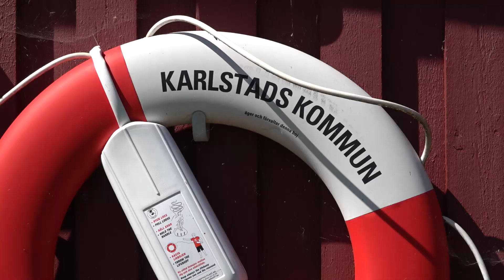Upplev Väse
Väse

Väse ligger cirka 2,5 mil öster om Karlstad. Inne i samhället bor cirka 510 personer. Runt omkring på landsbygden har du ytterligare 1 400 grannar. Kanske är det tack vare det starka och aktiva föreningslivet som känslan av samhörighet är så stor här? I Väse finns något för alla att engagera sig i, nästan oavsett intresse. Det finns föreningar för fotboll, skidåkning, kulturhistoria, gymnastik, skytte, ridsport och mycket mer.

Väse ligger nästan exakt mitt emellan Karlstad och Kristinehamn och har bra förbindelser åt båda håll. Vill du ta bussen till Karlstad så har du minst två turer i timmen att välja på under dagtid. Du kan även åka tåg från Väse samhälle till Karlstads centrum på tio minuter. Regiontågen stannar här.

Väse samhälle har en blandad bebyggelse med både gamla trähus och moderna villor. Där finns bland annat en matbutik, äldreboende, elljusspår, gym och ett matställe. Här finns såväl förskola och skola upp till årskurs sex. Hittar barnen inga intressanta sysslor i föreningarna så finns en fritidsgård i det fina kultur -och fritidscenter. Där finns även ett bibliotek.

I utkanten av samhället, i direkt anslutning till E18, finner du ännu ett matställe och en bensinstation.